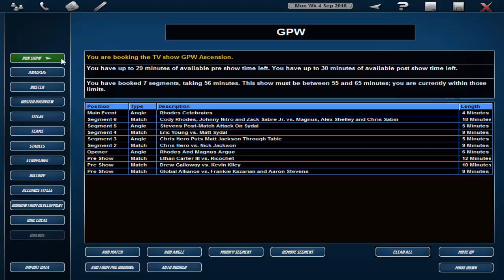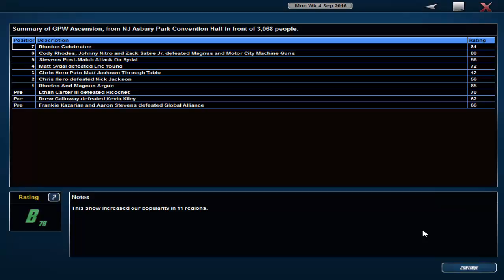TEW 2016 - GPW Succession - Part 12